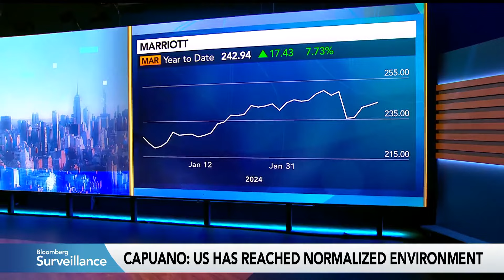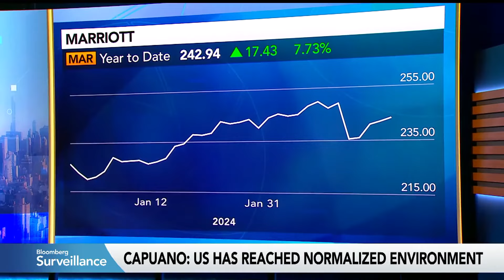El director ejecutivo de Marriott ve un repunte de los viajes posCOVID en EE. UU. y China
El presidente y director ejecutivo de Marriott International, Anthony Capuano, dice que Estados Unidos ha alcanzado un entorno normalizado, mientras que China ha vuelto a niveles pre pandemia en todo el país. Además, analiza el estado del repunte en los viajes luego del COVID.